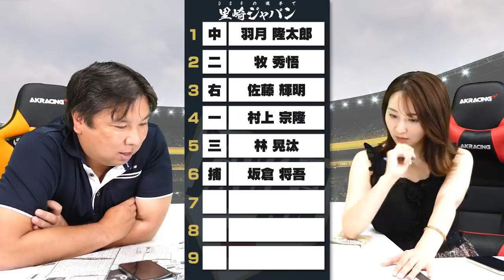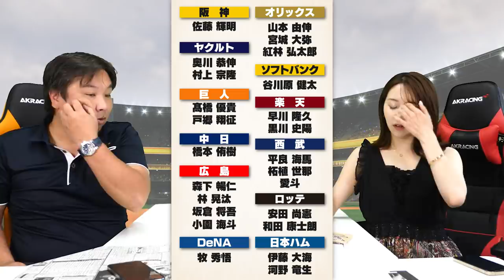【野球U-24侍ジャパン】若手の選手が熱い！里崎が挙げるU-24候補の"33名"は誰だ？